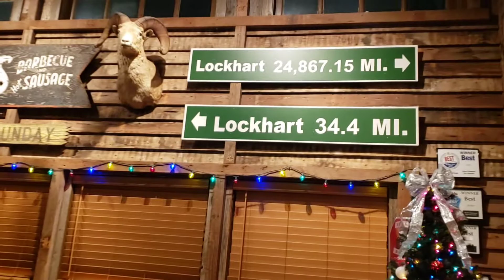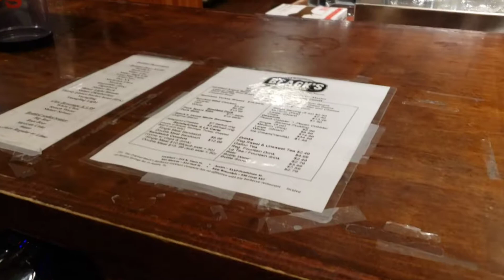Texas BBQ ไปดาเด้อ ขอกินดาเด้อ กับเนื้อย่างสไตล์แท็กสัส